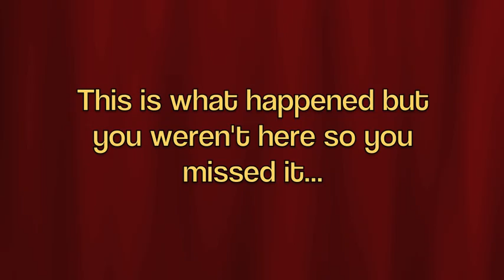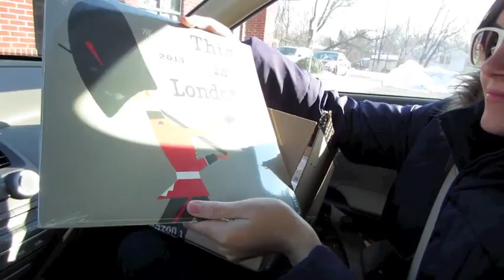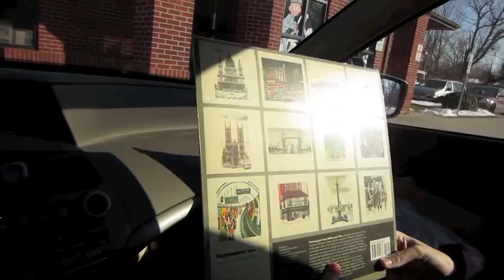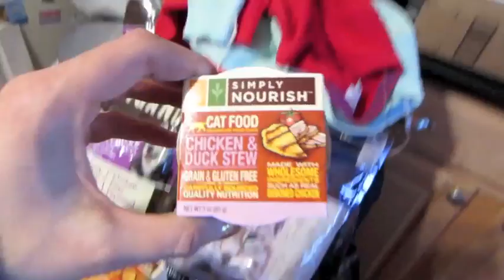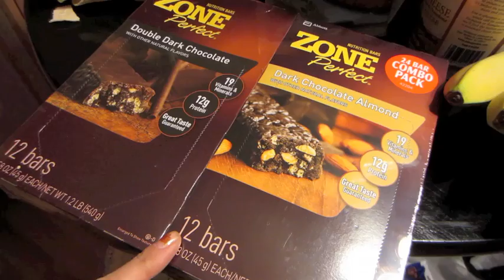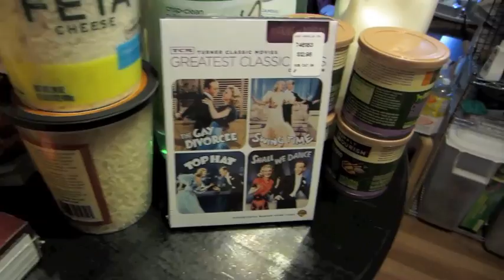Pee Shy & Shopping Haul! from 1/8/13